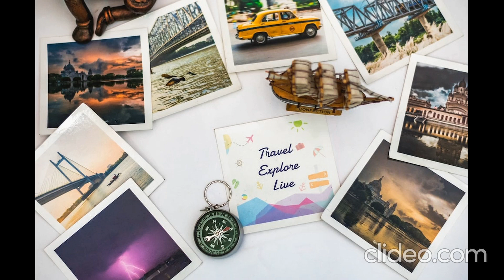THAILAND Central Cities Package Tour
🇳​​​​​🇪​​​​​🇼​​​​​🇪​​​​​🇸​​​​​🇹​​​​​   🇵​​​​​🇷​​​​​🇴​​​​​🇬​​​​​🇷​​​​​🇦​​​​​🇲​​​​​   🇹​​​​​🇷​​​​​🇦​​​​​🇻​​​​​🇪​​​​​🇱​​​​​   🇹​​​​​🇭​​​​​🇦​​​​​🇮​​​​​🇱​​​​​🇦​​​​​🇳​​​​​🇩​​​​​  4 🇳​​​​​🇮​​​​​🇬​​​​​🇭​​​​​🇹​​​​​🇸​​​​​  5 🇩​​​​​🇦​​​​​🇾​​​​​🇸​​​​​ .. 🇼​​​​​🇮​​​​​🇹​​​​​🇭​​​​​ .. 🇨​​​​​🇴​​​​​🇳​​​​​🇳​​​​​🇪​​​​​🇽​​​​​